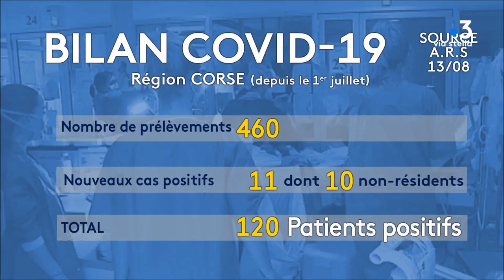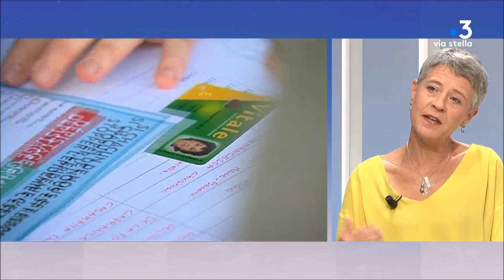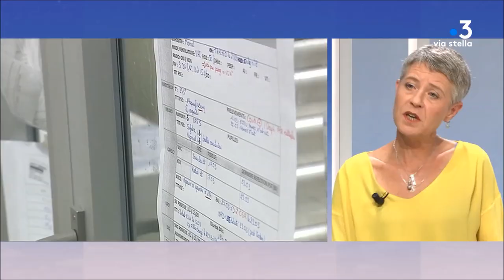Coronavirus en Corse : entretien avec la directrice de l'agence régionale de santé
Le nombre de cas positifs de coronavirus ne cesse d’augmenter en Corse. Marie-Hélène Lecenne, directrice de l’agence régionale de santé de la Corse, était l’invitée du Corsica Sera vendredi. Elle fait le point sur la situation épidémique dans l’île.

Intervenants - Marie-Hélène Lecenne, directrice de l'agence régionale de santé de la Corse.
Equipe - France 3 Corse.